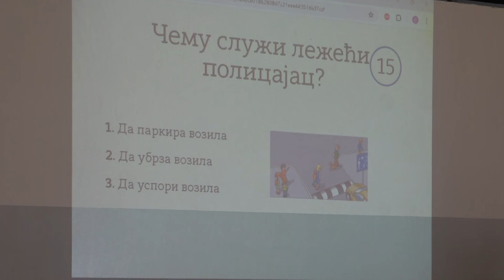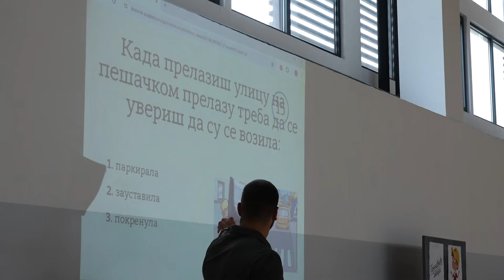Takmičenje "Pažljivkova smotra" u Beloj Crkvi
Opštinsko takmičenje "Pažljivkova smotra 2024" održano je u sportskoj hali u Beloj Crkvi, a ciljna grupa su deca predškolskog uzrasta, prvog i drugog razreda osnovne škole.